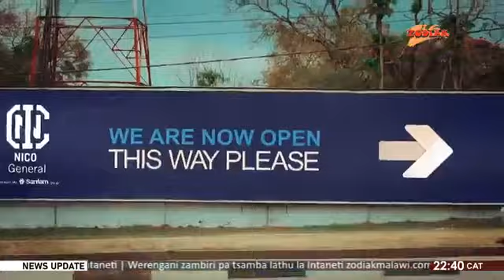PEMPHERO MPHANDE VS JOABU FRANK CHAKHAZA.... CRUISE 5 ON ZODIAK